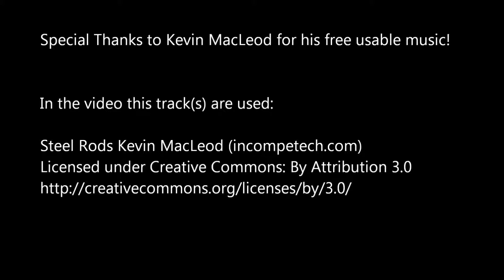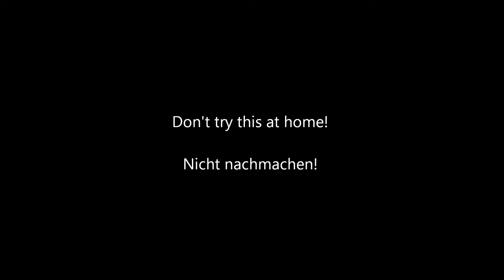Firework burning in slow motion - looks like a rocket engine / Feuerwerk brennt in Zeitlupe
Slow motion of a firework. The outputting flame resembles a rocket engine and moves the firework forward. Don't try this at home. ### Zeitlupenaufnahme von einem Feuerwerkskörper. Die Flamme erinnert an ein Raketentriebwerk und erzeugt auch etwas Schub. Nicht nachmachen.